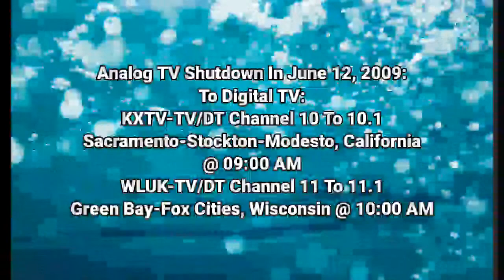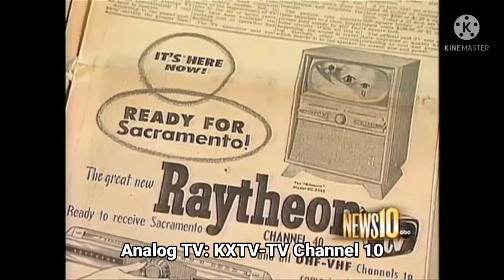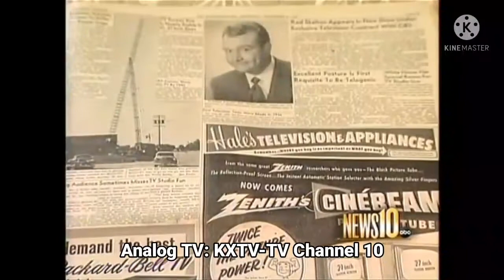Episode 28 - Analog TV Shutdown To Digital TV | (June 12, 2009)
Note: KXTV-TV Channel 10 & WLUK-TV Channel 11 We Are OFF-AIR On Analog TV Channel Is Shutdown By United States:

Courtesy: The Media Hoarder & Nathan Schimpf